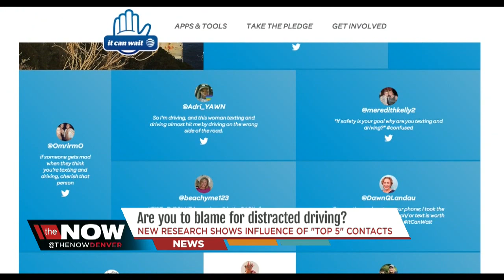You many unknowingly cause distracted driving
You may be part of the problem even if you don't realize you're doing it, new research shows.